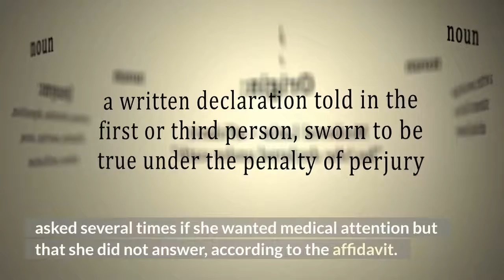A $3 Million Deal Is Reached Over The Rough Arrest Of A Woman With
DENVER — A Colorado city has agreed to pay $3 million to a 73-year-old woman with dementia who was roughly arrested by police last year, officials announced Wednesday. Then-Officer Austin Hopp arrested Karen Garner after she left a store without paying for about $14 worth of items in Loveland, about 50 miles (80 kilometers) north of Denver. Police body camera video shows that after she turned away from him, he grabbed her arm and pushed her to the ground. A federal lawsuit that Garner filed claimed he dislocated her shoulder by shoving her handcuffed left arm forward onto the hood of a patrol car. City Manager Steve Adams apologized to Garner and her family in the announcement of the proposed settlement, which was confirmed by Garner's lawyer, Sarah Schielke."The settlement with Karen Garner will help bring some closure to an unfortunate event in our community but does not upend the work we have left to do," Adams said. Garner's lawyer and her family plan to hold a press conference Wednesday to talk about the settlement. Hopp has been charged with second-degree assault in the arrest. At a court hearing last month to weigh the evidence against him, his lawyer, Jonathan Datz, argued that Hopp's supervisors determined his actions to be acceptable, the Loveland Reporter-Herald reported. A representative from Datz's office said Wednesday that he declined to comment. The body camera footage shows that when Hopp has Garner pushed against the hood of his car, she tried to turn around and repeated that she was trying to go home. He then pushed her back against the car and moved her bent left arm up near her head, holding it, saying, "Are you finished? Are you finished? We don't play this game."Investigators found that Hopp filed reports to mislead his superiors and protect himself, according to his arrest affidavit. He did not mention Garner's shoulder injury in an initial report. In a report filed after being told that she was going to the hospital, he wrote that Garner was asked several times if she wanted medical attention but that she did not answer, according to the affidavit.